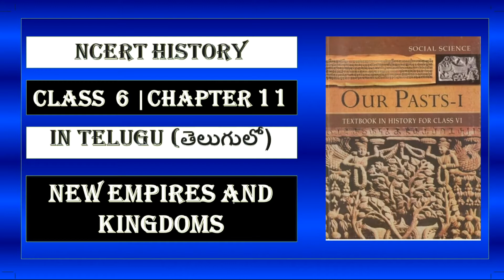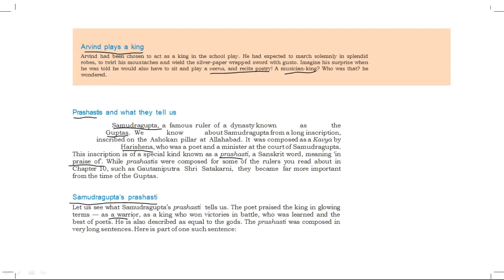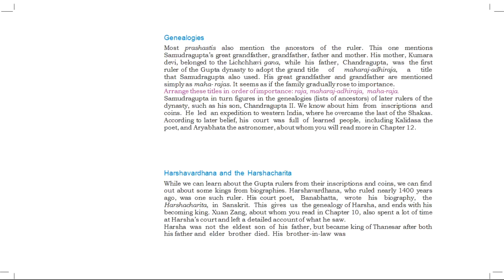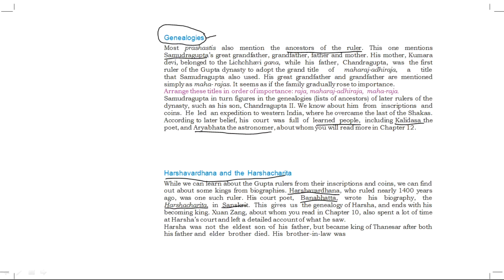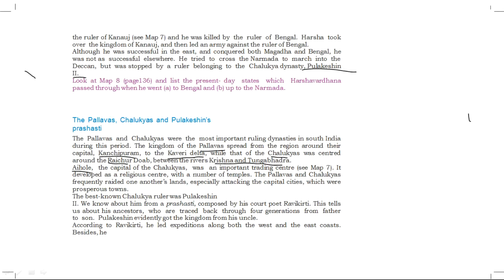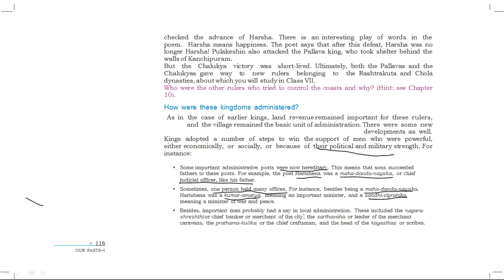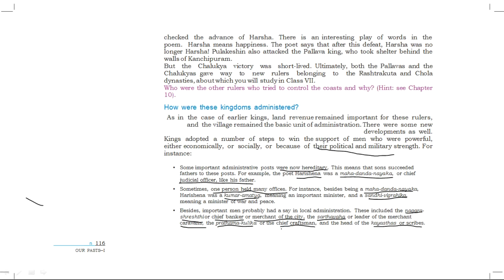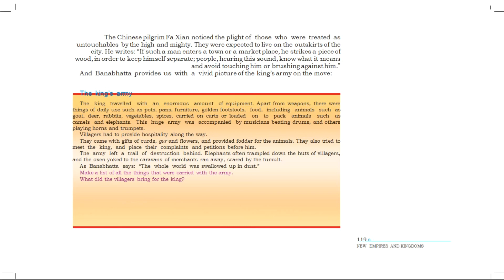NCERT History Class 6 Chapter 11 in Telugu||NEW EMPIRES AND KINGDOMS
Ncert History Class 6 Chapter 11 in Teugu||NEW EMPIRES AND KINGDOMS

This video covers:

1.prashastis abd what they tell us

2. Samudragupthas prashasti

3.geneologies

4.harshavardhana and harshacharitha

5.The pallavas,chalukyas,puakhesins prashasti

6.how were kingdoms administered

7.A new kind of army

8.Assembiles in the southern kingdoms

9.Ordinary people in the kingdoms